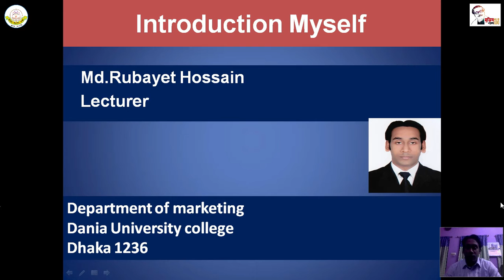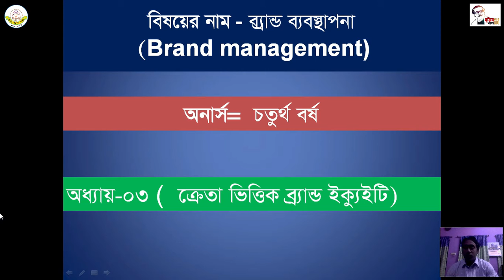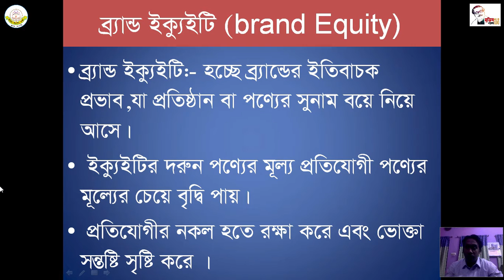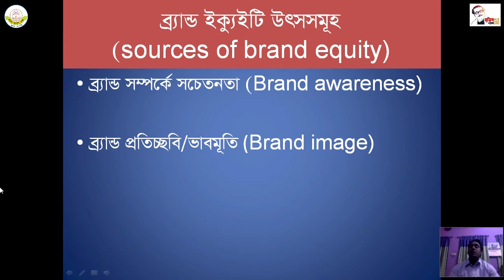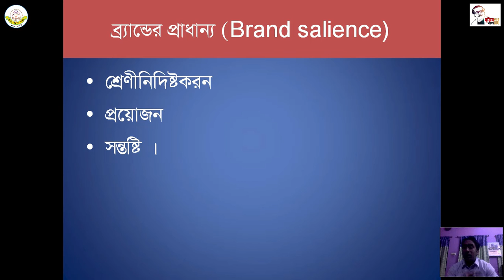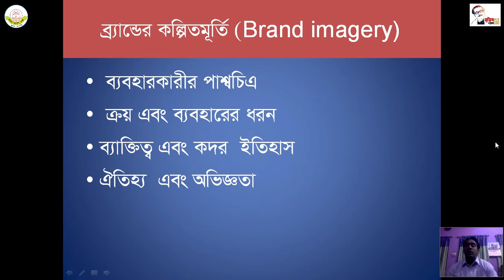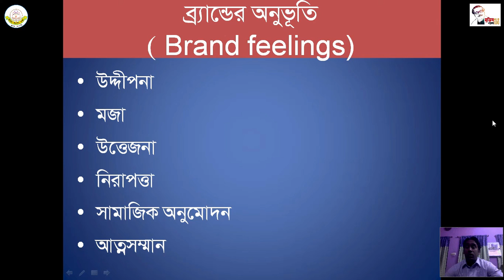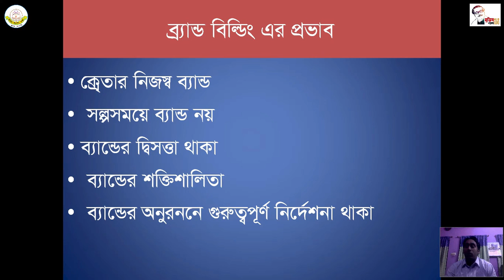Hon's 4th Year Marketing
Hon's 4th Year Online Class
Marketing

Md. Rubayet Hossain
Lecturer